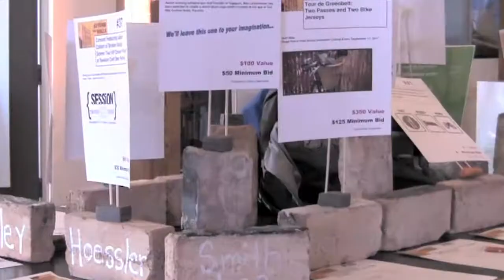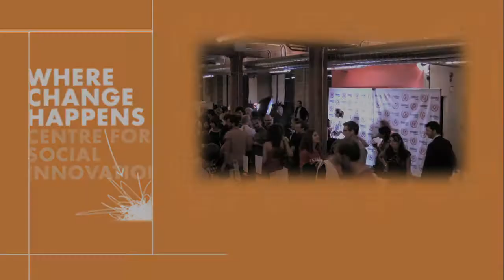CSI BEYOND THE WALLS 2011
CSI BEYOND THE WALLS 2011 - CSI, The Centre for Social Innovation, offers a vibrant environment for diverse creative, community-based organizations.

The original CSI began in 2004 on Spadina Avenue. In just a few short years, CSI growth led to the purchase of this historic building on Bathurst St. in Toronto's Annex neighborhood.

CSI's first annual fundraiser and was conceived as 'The Party with a Purpose.'. 'Beyond the Walls'.

The "purpose":   to raise money for the expansion of the building's great spaces.  The "party":  a celebration of talent, energy and the collaborative spirit of CSI members.

Everyone came together to create a magnificent event in typical CSI fashion: a tight deadline, no budget. Yet, with some collaborative chemistry, the magic began:   With the help of over 700 guests on over three floors and  36,000 square feet, this annual fundraising event was born.

A silent auction offered creative and unique experiences.  A formal dinner showcased local culinary talent.

CSI memebers Digitatfin, and You and Media collaborated to live stream the event in HD video.

And Raindance Canada's cocktail bar and red carpet added some cheeky fun, and of course the Beyond the Walls Dance Party went on until 3am.

Passionate members all pitched in  to orchestrate a celebration of CSI and its community of world changers.

True Social innovation happens at the periphery, where different approaches bump up against each other to breathe new life into art, culture, and business.

The diversity and energy that CSI members brought to this event ,raised $24,000 dollars in ONE fantastic evening!